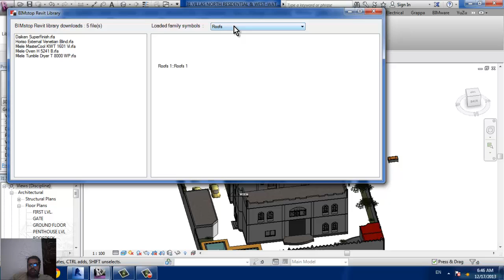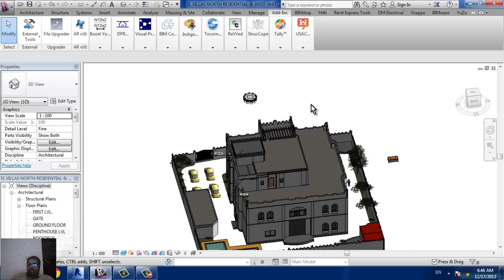bim stop addins revit